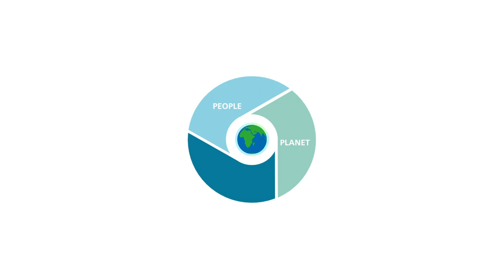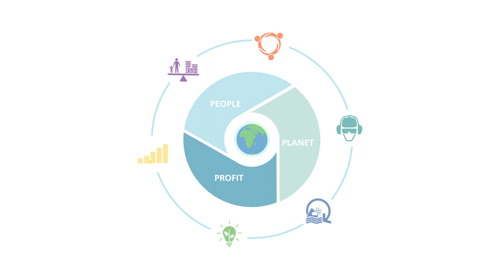What Sustainability means at Atlas Copco Group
At Atlas Copco Group, we believe in sustainable, profitable growth. Our culture of collaboration and inclusion drives our success. We live by the highest ethical standards and expect respectful behavior from all our employees and business partners. Our focus is on developing safe, reliable products with a low impact on the environment. We take responsibility for our financial, human, and natural resources because if we work together, we thrive together.